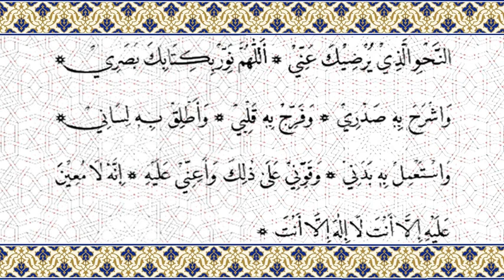Quran Hifz Dua